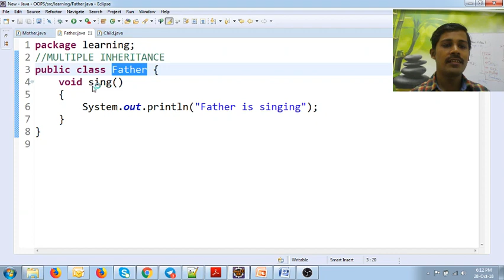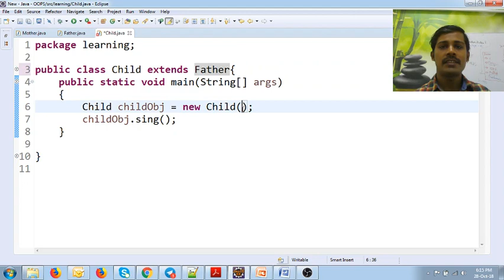Java in Tamil - Why No Multiple Inheritance - Java Training in Chennai - Payilagam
In this Java in Tamil Video tutorial, our trainer Mr. Muthuramalingam discusses about Why No Multiple Inheritance in Java.

1) Java in Tamil
2) Programming in Tamil
3) Data Structures and Recursion in Tamil
4) Exception Handling in Tamil
5) Java String in Tamil
6) Java Collection in Tamil
7) Java Regular Expression in Tamil
8) Java File Reading, Writing in Tamil
9) Java Collection in Tamil